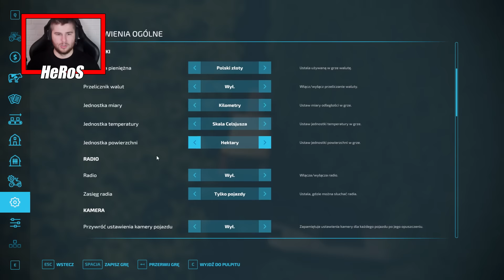KUPIŁEM KOMBAJN I PRZYCZEPĘ😍 NOWE NABYTKI U SĄSIADA - KAŻDY COŚ KUPUJE😱┃POLSCY SĄSIEDZI S2┃87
👀⭕⭐➡Social Media⬅⭐⭕👀

⭕ Drugi kanał  👉  @szalonyfarmerofficial   🔥
⭕ HRS SHOTY  👉  @hrsshoty   🔥
⭕ Heros Wspomnienia  👉 @HerosWspomnienia   🔥

Kolejny film ➡    @MegaKoliz